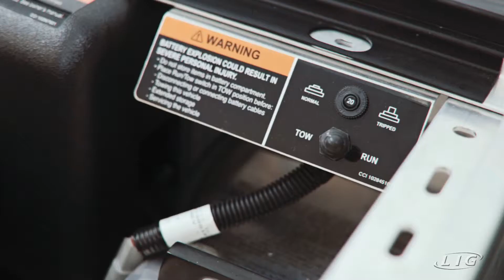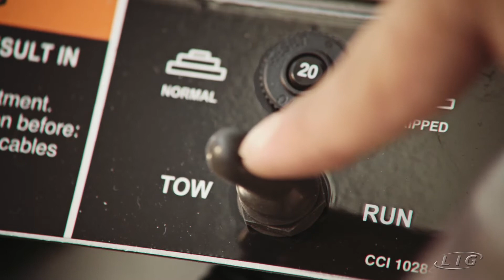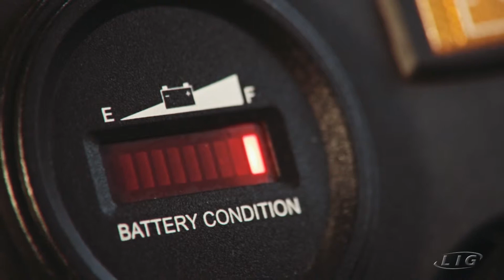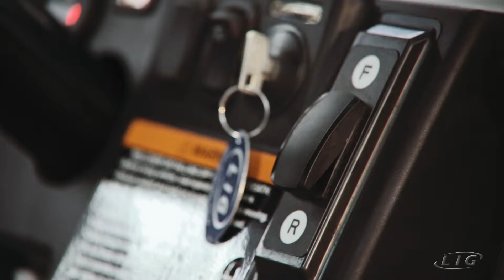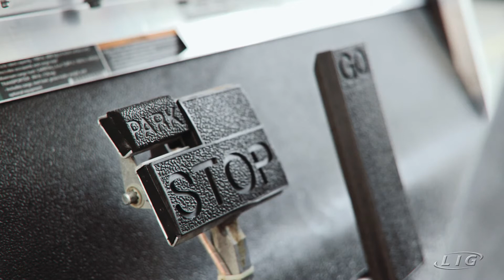Lig Veículos | Manual de utilização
Esse tutorial foi produzido para a linha de veículos elétricos da Lig Veículos.